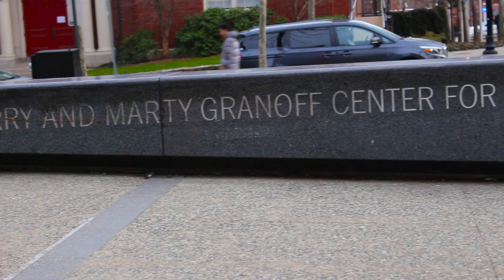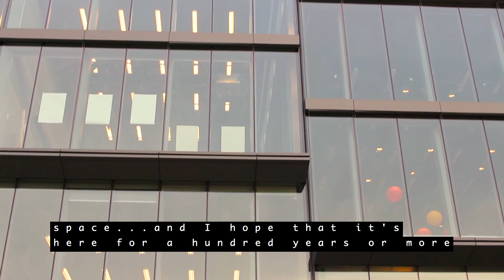The Granoff Center's 5th Birthday Party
The Granoff Center is a multidisciplinary space for people to come together to work creatively and collaboratively.

Reel Features created this video. We make promotional videos for clubs at Brown.